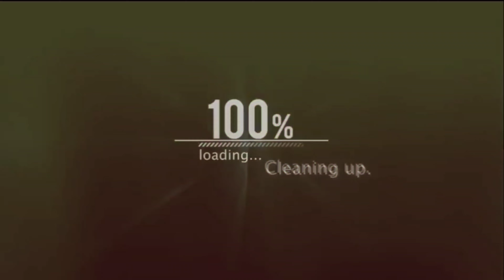Howth🏕️ vlog Part 1 || Ireland 2023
traveling and vlogging.
this is my traveling and food vlog stay tune for more video.

Gare used in video: Oneplus 7t